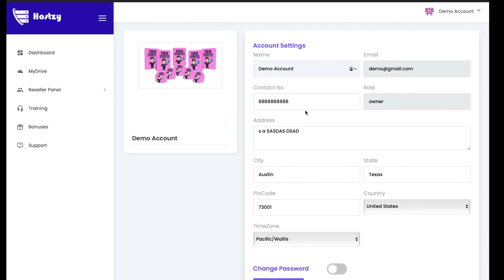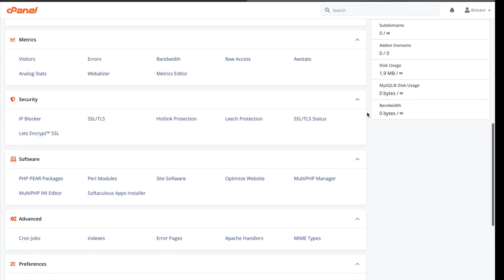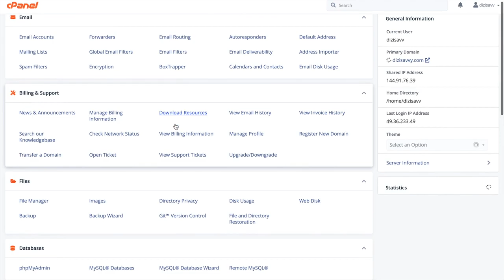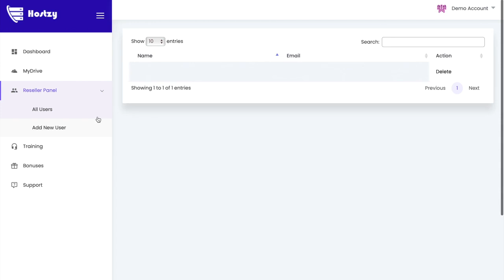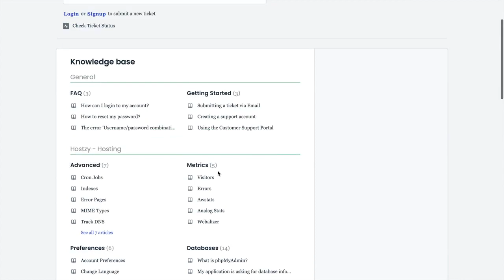HostZy Review | HostZy - The Hosting Holy Grail for Entrepreneurs and Web Enthusiasts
to find out more about HostZy Review.

In this video, I will be conducting a HostZy Review. Throughout the video, I will delve into various aspects related to this topic, aiming to provide a comprehensive analysis. The subjects that I will cover includes:

-hostzy
-hostzy demo
-get hostzy

During my search for information on this fascinating subject, I was surprised to find a lack of relevant and comprehensive resources.

It's intriguing to note that despite the significance of this topic, there seems to be a dearth of appropriate information available.

I have a certain level of expertise and knowledge in this area, which makes me particularly excited to share valuable insights with you through this video.

In fact, I believe that this video will not only be meaningful but also pique your interest.

Have you been scouring the internet in search of more detailed information about hostzy or hostzy demo? If so, I hope this video has proven to be helpful to you.

for more detailed review

●▬▬▬▬▬▬ Recommended Products ▬▬▬▬▬▬▬●